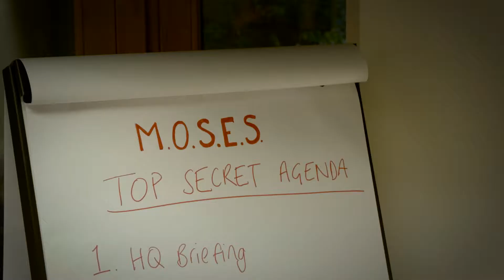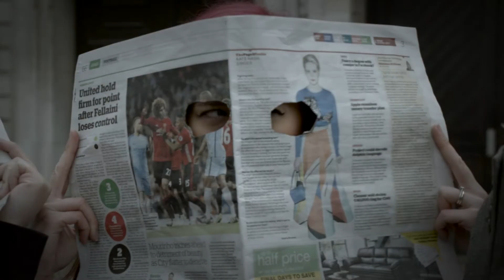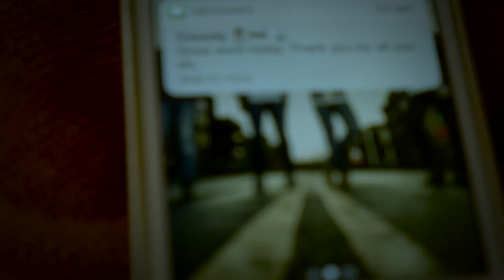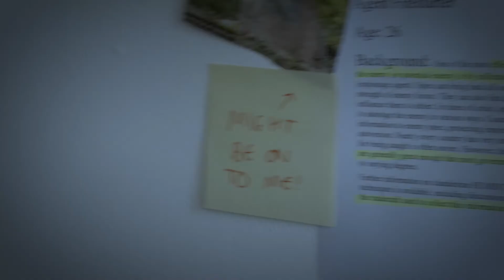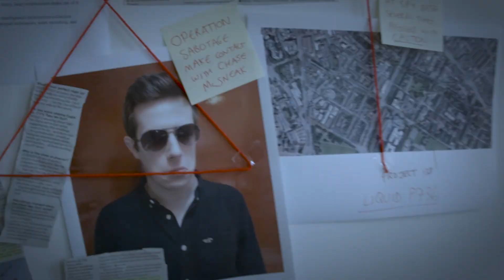Agents of M.O.S.E.S Episode 1/5: "Spies Established" (Boulder Gang 2017)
Get to know the fearless Agents of M.O.S.E.S as they begin their mission against the mysterious F.A.R.E.O organisation ...but is everything, or everyone as they seem? (Mini-Series Playlist

*There is one reference to the story of Moses in each episode - if you find it share it in the comments below!*

Thank you to VAL: Volunteer Action Leicester -Orange Rooms, 6 Degrees Cafe, Cafe Nero, Holy Trinity Church Leicester and New Wine England
For last year's series "The Knights Who Say Ho"